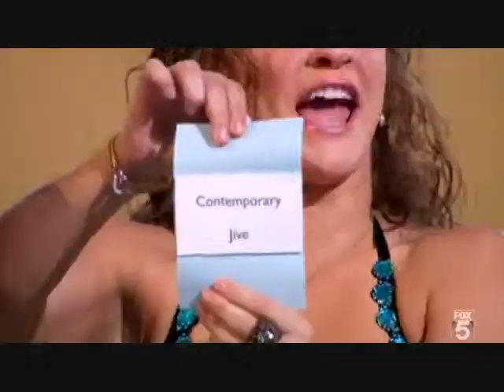183 Natalie and Ivan's Jive (Part 1 The performance) Se2Eo20.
Natalie Fotopoulos and Ivan Koumaev dance Jive to "Route 66" by John Mayer. Choreography by Ron Montez

See them pick there partner and dance

Watch them learn the dance in rehearsal. And watch the finished result

Part 1 the performance part 2 what the judges thought

Now you can follow your favorite SoYouThinkYouCanDancer from the beginning.

I'm going to try to put all of So You Think You Can Dance performances on youtube.